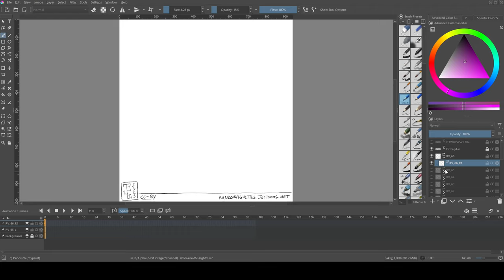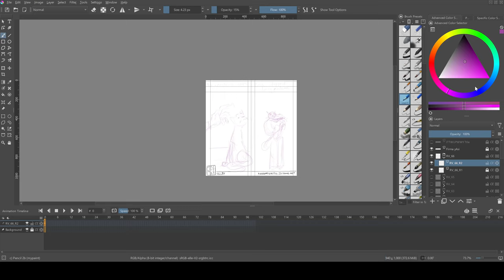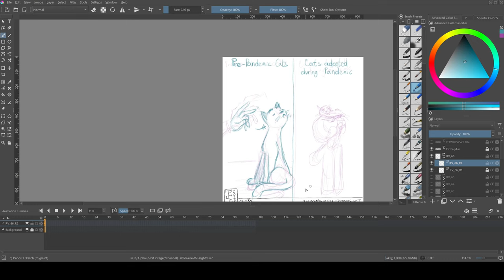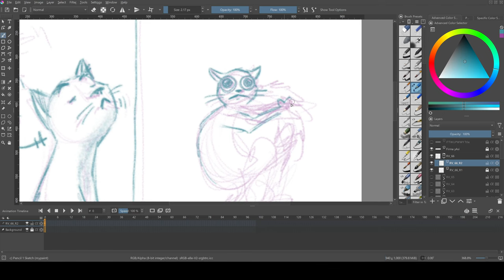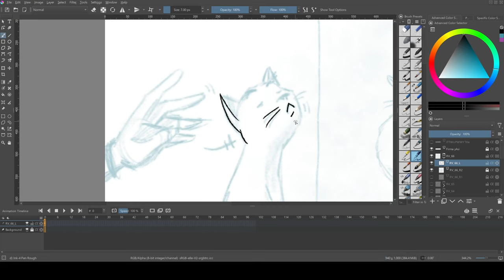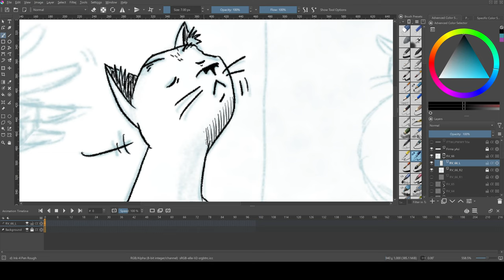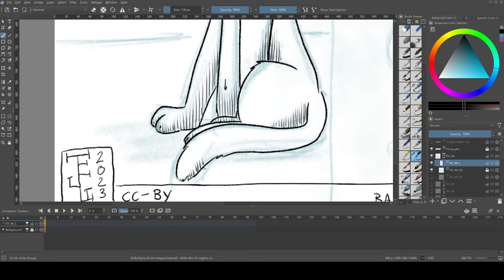Random Vignettes 66 Timelapse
Don't know why it's so choppy, check around minute 2:00 where things are slightly smoother. Will try and do better for next one.
Software: OBS, Krita, KDEnlive.